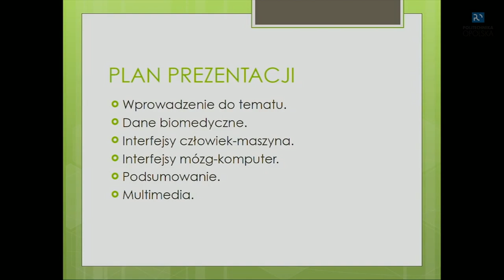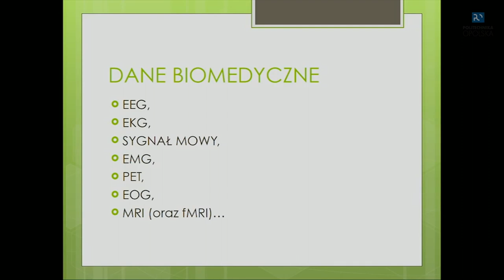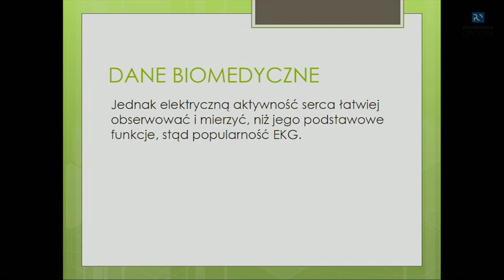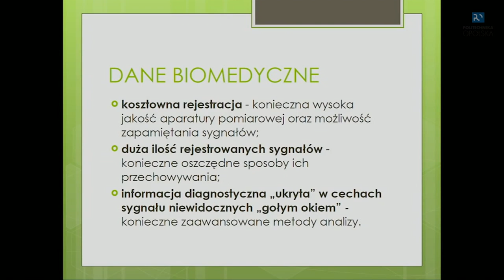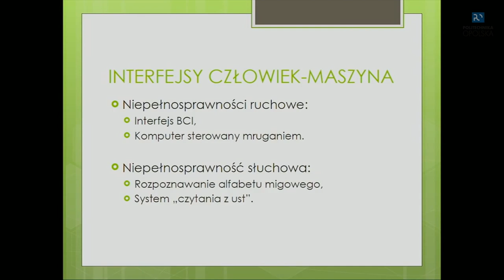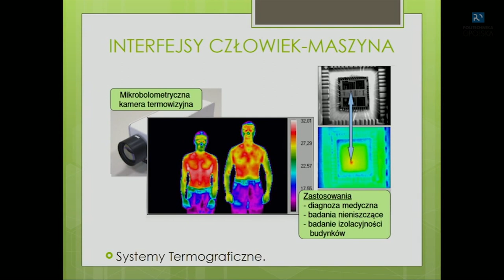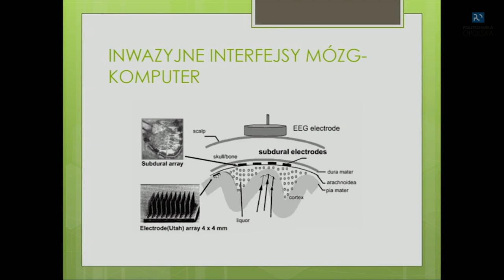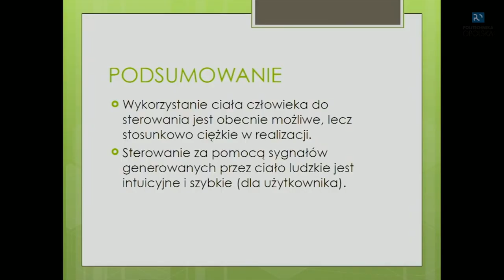Wykład otwarty - dr inż. Aleksandra Kawala-Sterniuk:Ciało ludzkie jako źródło sygnałów do sterowania